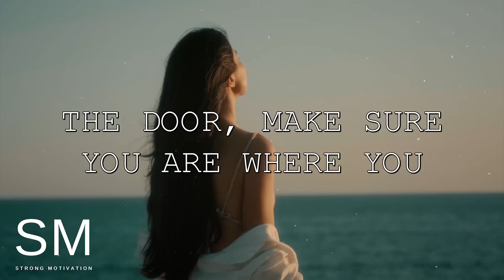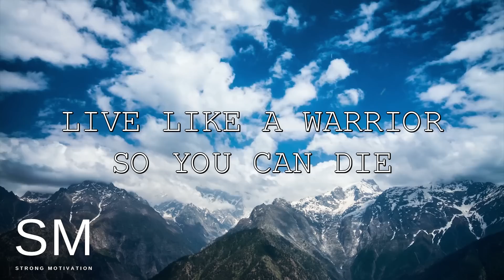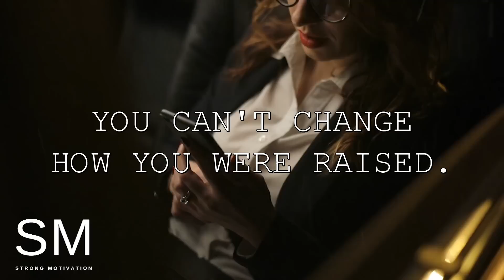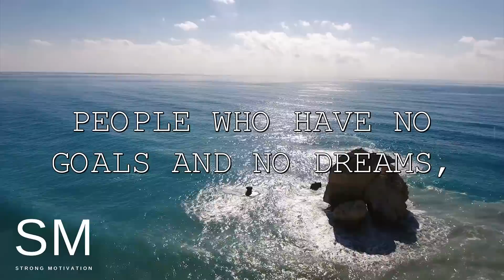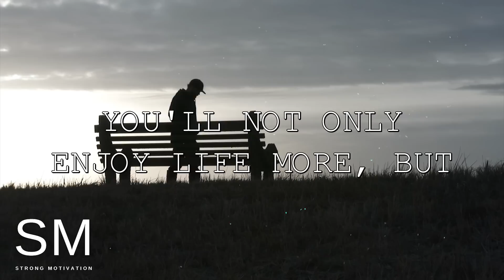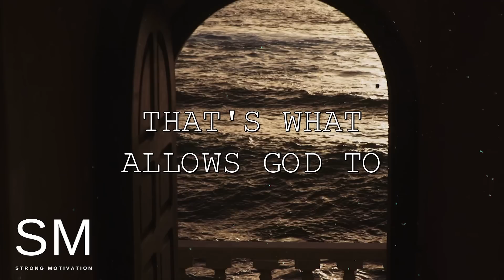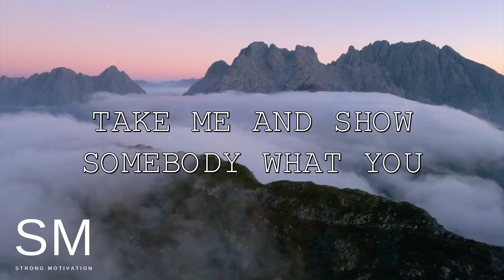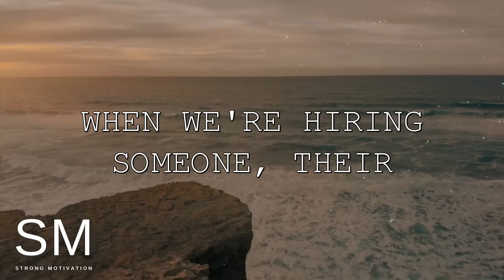GHOST EVERYONE. GRIND IN SILENCE | Steve Harvey, Joel Osteen, TD Jakes, Jim Rohn | Motivation 2023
Speakers: SteveHarvey, Joel Osteen, TD Jakes, Jim Rohn, Les Brown

Td Jakes
Joel Osteen...